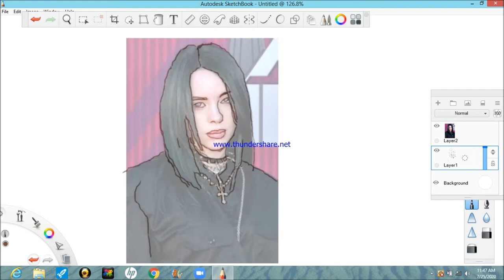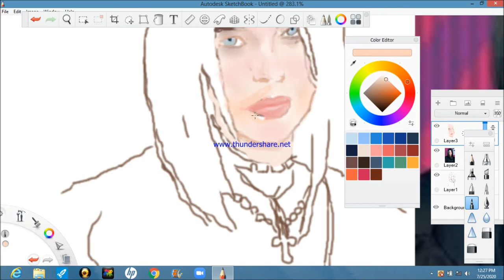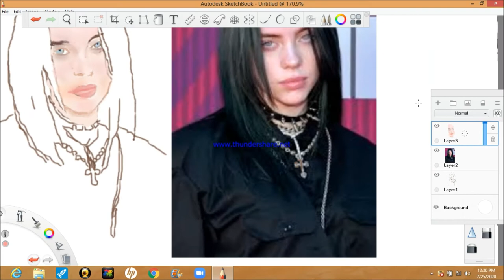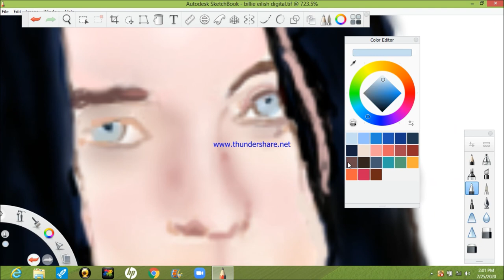Traditional Artist tries DIGITAL ART!? | Drawing Billie Eilish | ART ATTIC | time lapse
hi
in this video i am drawing billie eilish but digitally!
it is my first time doing a decent digital art. hope you liked it. and sorry about the watermark of the screen recorder right in the centre. i didn't know it had a watermark when i downloaded it. i will definitely change my screen recorder if there is a next time of me doing digital art.

stick till the end to know how my art turned out.

drawing software
autodesk sketchbook

intro, outro, thumbnail
canva

yours truly

ART ATTIC